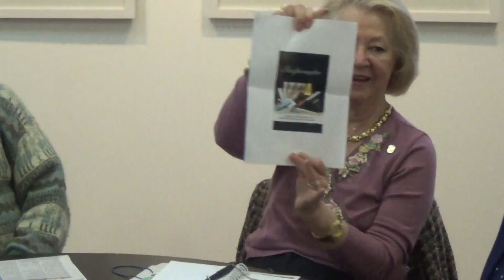Nossa Inspiração - detalhes - 10 acadêmicos 20160921171940